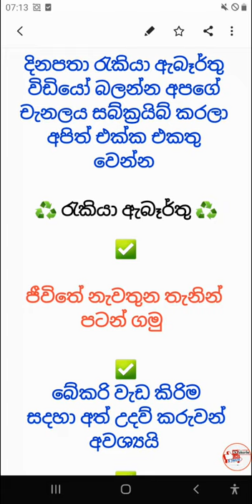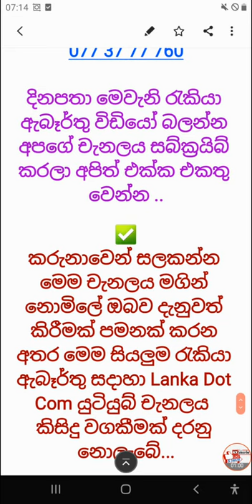job_vacancy # today_job_review | new job vecancies in sri lanka 2021 | lanka jobs | news 2021.10.17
jobvacancy 2021/job vecancies 2021/job review/lanka jobs